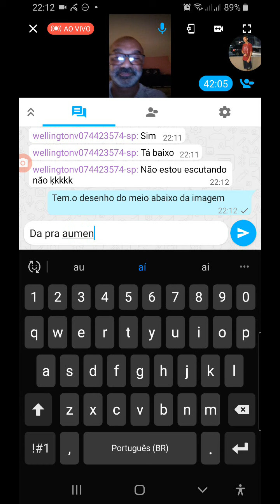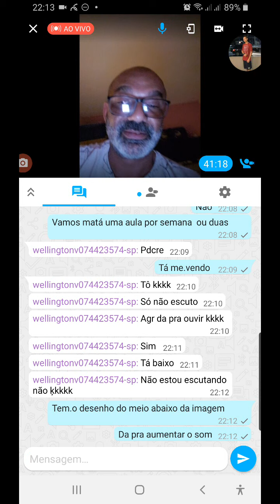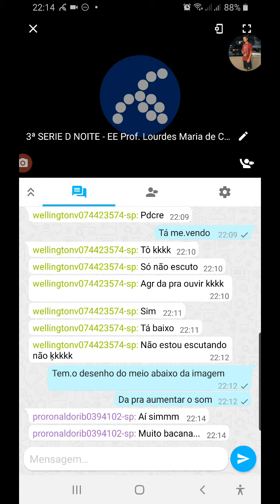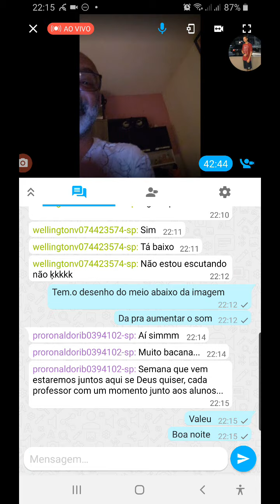Teste de aula CMSP